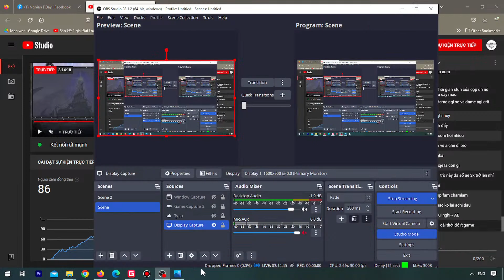Demon 2Com vs Cọp - Liệu có ổn Khôg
💬 Group Facebook :
     Anh em có lòng hảo tâm donate mình thông qua TKNH
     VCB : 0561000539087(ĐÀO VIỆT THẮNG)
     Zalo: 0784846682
© Bản quyền thuộc về Pro.ClanLord

JDay 19.9b , Proclanlord,